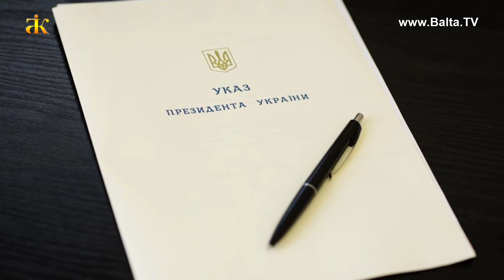Новий склад делегації України в Конгресі місцевих і регіональних влад Ради Європи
Президент України Володимира Зеленський 10 лютого затвердив новий склад делегації України в Конгресі місцевих і регіональних влад Ради Європи. Серед делегатів – Балтський міський голова Сергій Мазур і це вже його друга каденція. До своєї роботи у складі української делегації ставиться відповідально, оскільки добре розуміє наскільки важливою є місія представників України на європейському рівні.